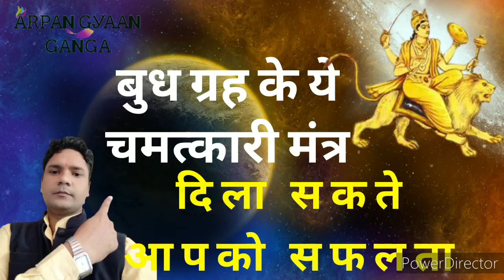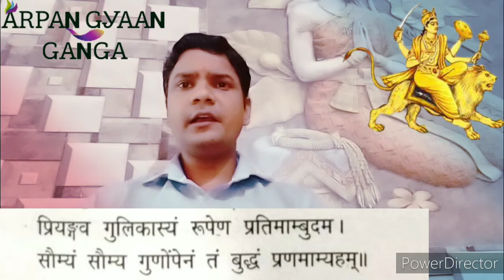बुध ग्रह के उपाय|बुध ग्रह को मजबूत करने के उपाय |बुध ग्रह के मंत्र |बुध ग्रह के ये चमत्कारी मंत्र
बुध ग्रह के उपाय|बुध ग्रह को मजबूत करने के उपाय |बुध ग्रह के मंत्र |बुध ग्रह के ये चमत्कारी मंत्र दिला सकते आपको सफलता